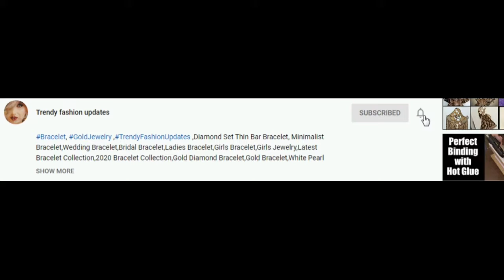Flower Jewelry For Wedding Haldi, Mehendi Function // Stunning Floral Jewelry Designs for Bridal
Hi Friends,
In this video we have brought you Latest Suit Design.